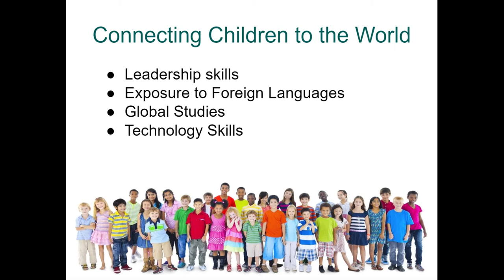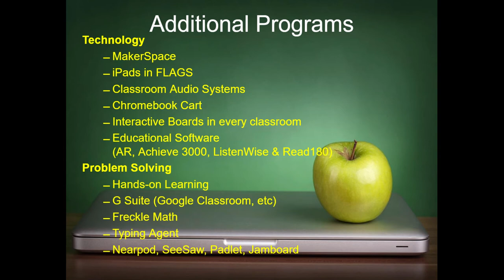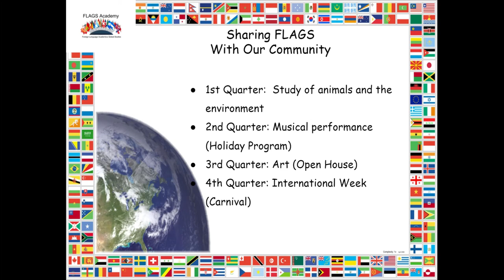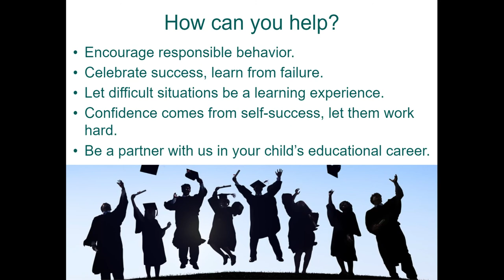2021 WELCOME TO ARROYO ELEMENTARY SCHOOL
School of Choice presentation for Arroyo Elementary School in Simi Valley.